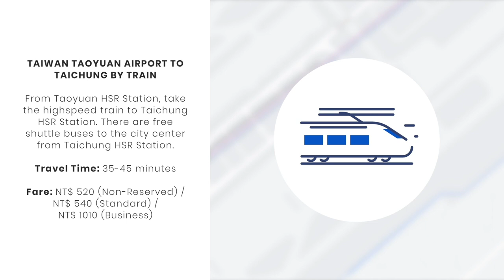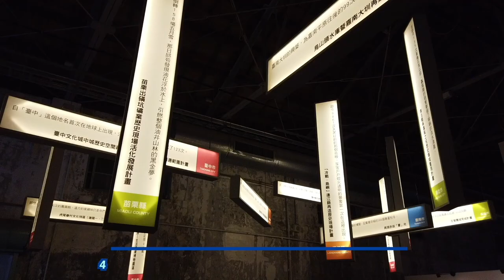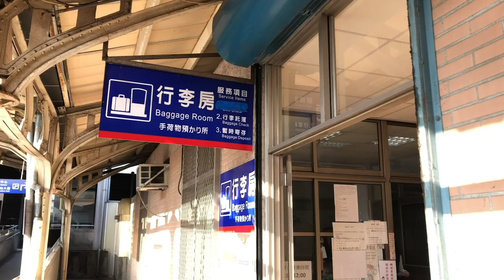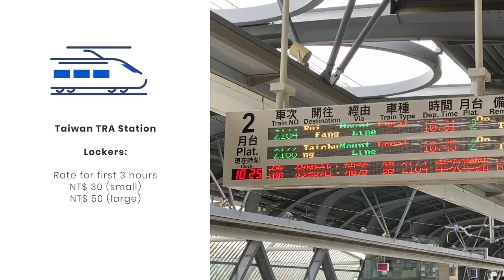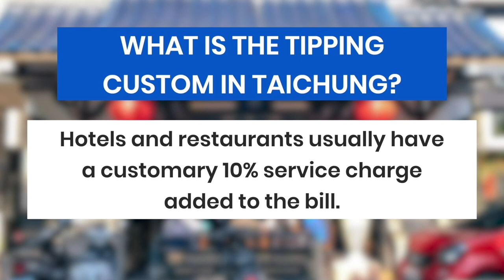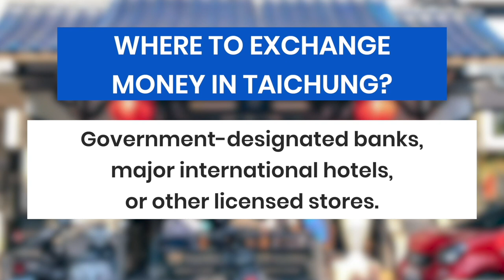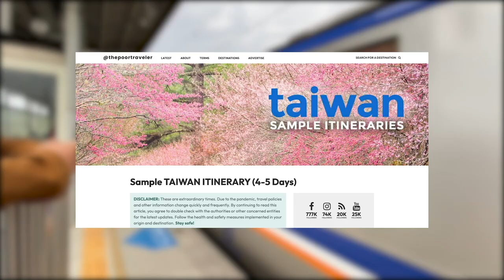How to Plan a Trip to TAICHUNG, TAIWAN • Budget Travel Guide (PART 1) • ENGLISH • The Poor Traveler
Note that costs, hours and availability might have changed due to the pandemic, so contact the respective establishment directly for more updated info.

CREDITS
Videos by Yosh Dimen
Written by Asta Alvarez, Yosh Dimen
Narrated by Yosh Dimen
Edited by Migs Garcia